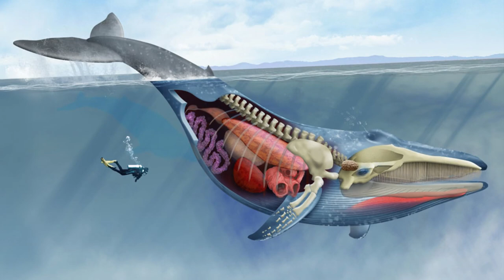ESSE É O MAIOR ANIMAL DO MUNDO EM 2021 ! Você Não Vai Acreditar.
Esse É o Maior Animal Do Mundo Em 2021 ! 🦒 🐋

Você já deve ter se perguntado, qual é o maior animal que existe no mundo?

Nesse vídeo do Identidade Animal, eu vou revelar pra você.

E para aumentar ainda mais a sua curiosidade, é preciso alguns guindastes para conseguir tirar ele do lugar.

🐾  Esses são alguns temas, que nos motivou a fazer esse vídeo...

qual o maior animal do mundo
maior mamifero do mundo
o maior animal do mundo
qual maior animal do mundo
maiores animais do mundo
qual o maior mamífero do mundo
maior animal do mundo terrestre
qual o animal mais pesado do mundo
os maiores animais do mundo
maior mamífero do mundo
que animal é um dos maiores mamíferos do planeta terra
qual animal terrestre mais alto do mundo
maior animal terrestre do mundo
o animal mais grande do mundo
maior animal da terra
maior baleia azul do mundo
o maior mamífero do mundo
maior bicho do mundo
animal mais grande do mundo
qual o maior animal terrestre do mundo
qual o maior animal do mundo terrestre
qual o animal mais alto do mundo
animal maior do mundo
qual o maior animal da terra
maior animal marinho do mundo
o maior bicho do mundo
qual o animal terrestre mais alto do mundo
qual animal maior do mundo
maior invertebrado do mundo
o animal mais alto do mundo
maior animal do planeta
animais gigantes
o bicho mais grande do mundo
qual o animal maior do mundo
o animal maior do mundo
os animais mais grandes do mundo
qual animal mais grande do mundo
maior mamifero terrestre do mundo
qual o animal mais grande do mundo
qual o maior animal aquatico do mundo
o maior animal do mundo terrestre
maior animal voador do mundo
maior animal do mundo que ja existiu
maior animal do mundo vivo
maior animal do mundo atualmente
maior animal do mundo extinto
maior animal do mundo aquatico
maior animal do mundo partido ao meio
maior animal do mundo inteiro
maior animal do mundo marinho
maior animal do mundo ja encontrado
maior animal do mundo de todos os tempos
maior animal do mundo 2021

🐆  🐾   O Identidade Animal, é um canal desenvolvido por profissionais da área, que tem o objetivo de trazer entretenimento do mundo animal.

Como conteúdos sobre cachorros, gatos, animais marinhos, animais selvagens e muito mais.